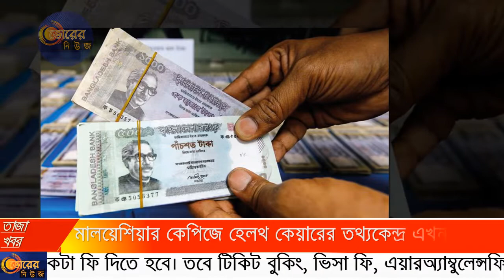সুখবর-মালয়েশিয়ার কেপিজে হেলথ কেয়ারের তথ্যকেন্দ্র এখন ঢাকায় | সেবা পাওয়া যাবে ফ্রিতে !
সব ধরনের চিকিৎসার জন্য ভিসা, টিকিট, এয়ারঅ্যাম্বুলেন্স সার্ভিসসহ নানা ধরনের সেবাদানকারী প্রতিষ্ঠান মালয়েশিয়ার কেপিজে হেলথকেয়ার ঢাকার বনানীতে তথ্য কেন্দ্র চালু করেছে। শনিবার রাতে বনানীর ১৭ নম্বর রোডের কামাল আতাতুর্ক টাওয়ারের ২২ নম্বর ভবনের অষ্টম ফ্লোরে এ তথ্যকেন্দ্র উদ্বোধন করা হয়। এ উপলক্ষে বনানীর সারিনা হোটেলে আয়োজিত সংবাদ সম্মেলনে মালয়েশিয়া হেলথ কেয়ার সার্ভিসের সিইও ও বাংলাদেশে কেপিজের প্রতিনিধি ডা. শংকর চন্দ্র পোদ্দার বলেন, প্রাথমিকভাবে কোন ধরনের ফি ছাড়াই তথ্য কেন্দ্র থেকে চিকিৎসা সংক্রান্ত যাবতীয় তথ্য সরবরাহ করা হবে।

একটি “ভোরের নিউজ” পরিবেশনা || যদি ভিডিওটি ভাল লেগে থাকে, তবে অবশ্যই লাইক, কমেন্ট, শেয়ার করবেন ||